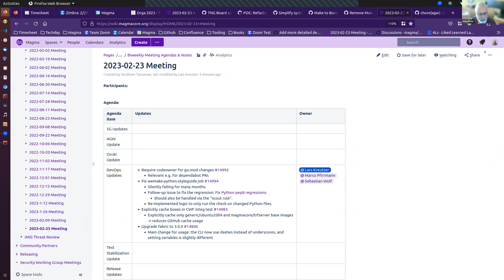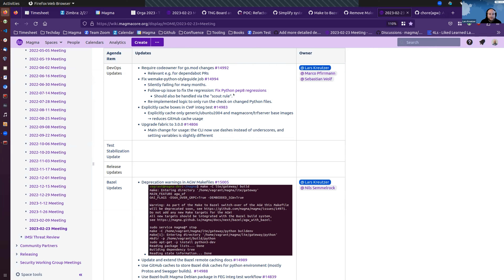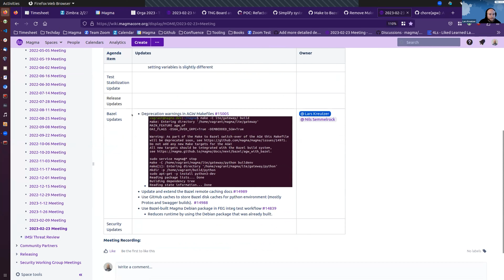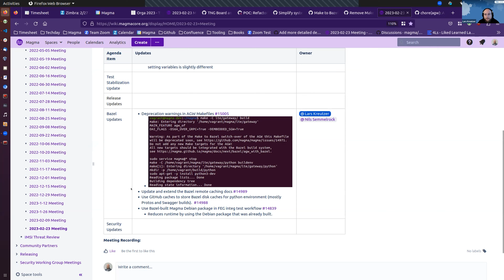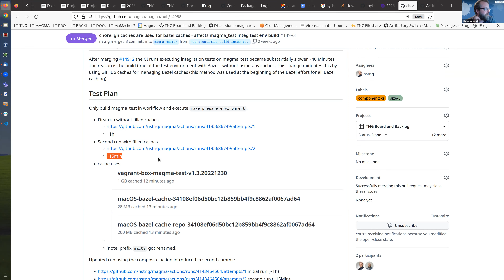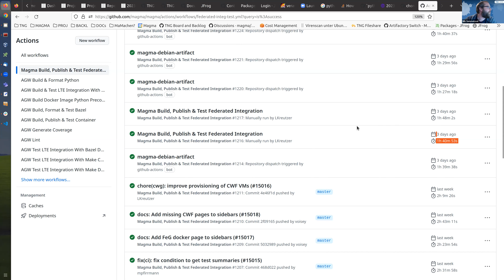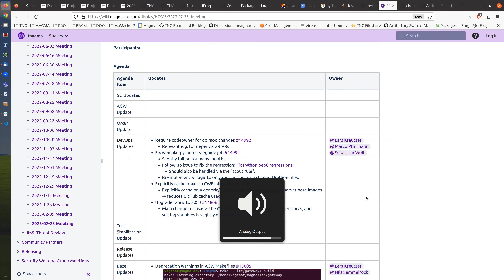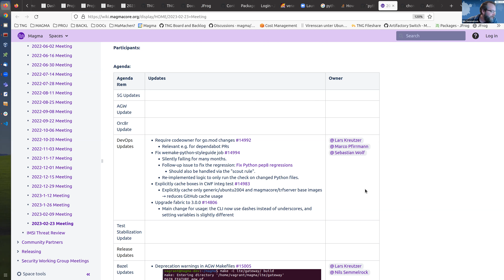Magma Biweekly Engineering Meeting - February 23, 2023